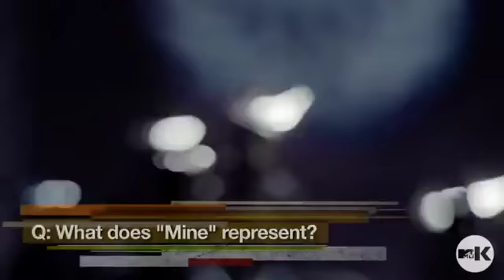MTVK The Rockstar - Kim Jaejoong Interview eng subs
CREDIT MTVK